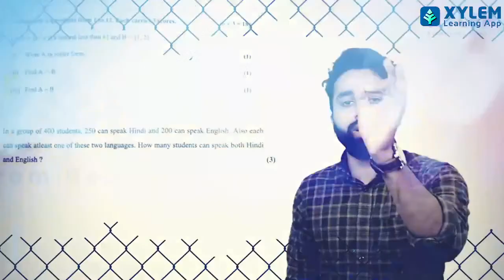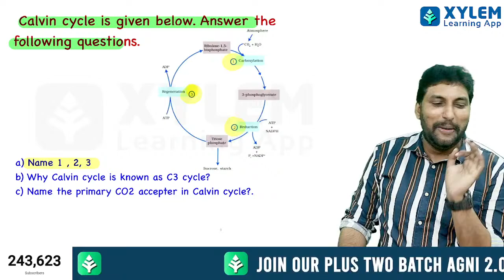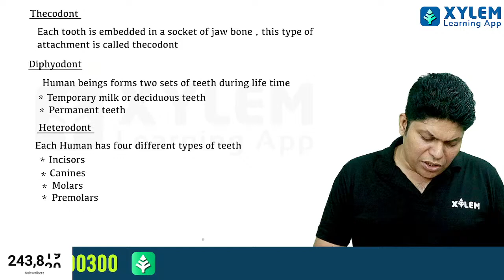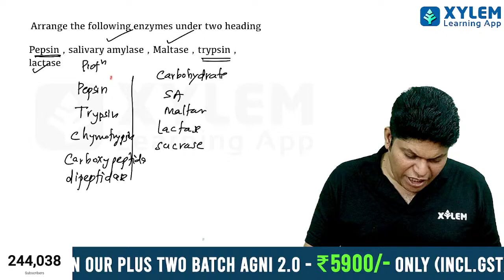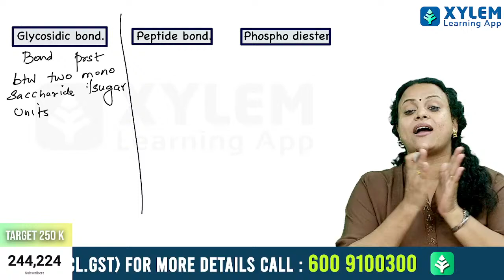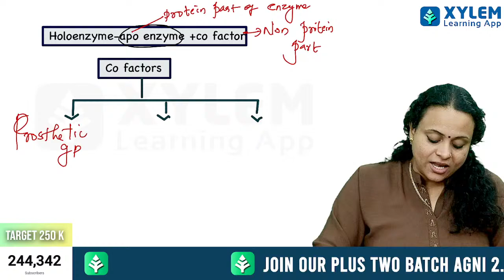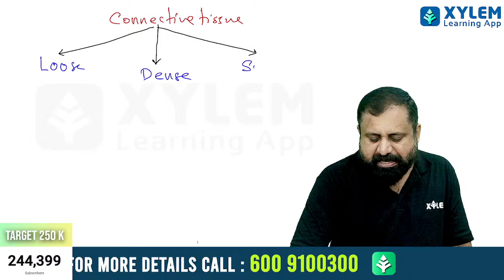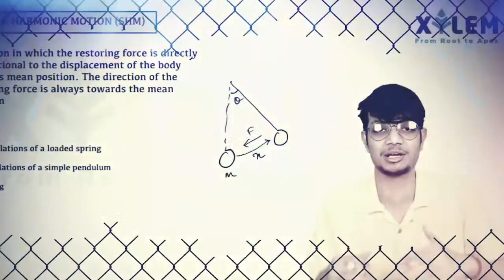PLUS ONE - BIOLOGY MARATHON | XYLEM +1 +2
👋HELLO LEARNERS!!